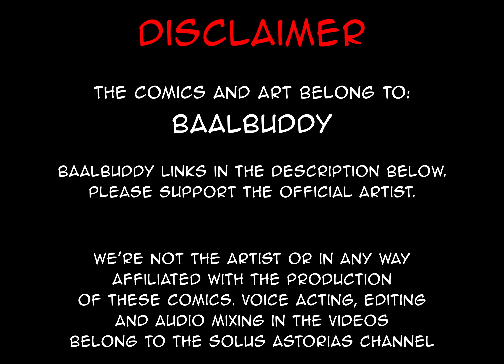Girls With Glasses And Bountiful Breasts? | comic by baalbuddy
Art requires great sacrifice.